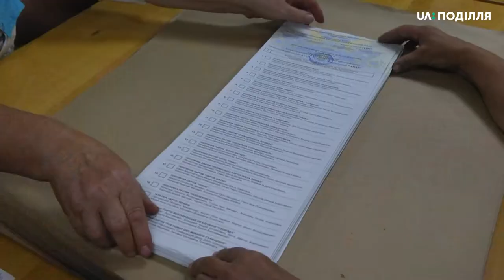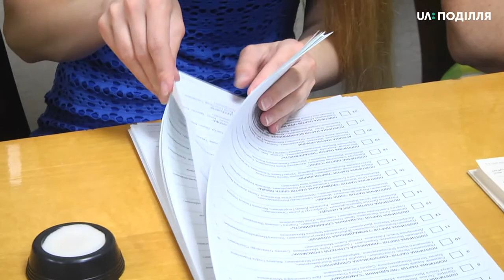Виборчі дільниці о 20 годині 21 липня зачинили двері,члени комісій почали рахувати голоси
Виборчі дільниці о 20 годині 21 липня зачинили двері,члени комісій почали рахувати голоси. На дільниці 535 187—го виборчого округу їх підрахували за 3 хвилини. На цій спеціальній дільниці для виборців—пацієнтів стаціонару лікарні Міністерства внутрішніх справ,голосувало 3 людини.